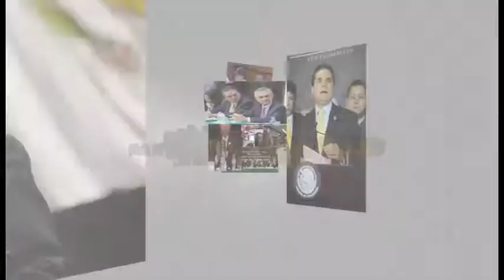Intervención del Dip Sebastián de la Rosa Peláez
Exhorto al Gobierno Federal mayor seguridad en el Edo. De Guerrero